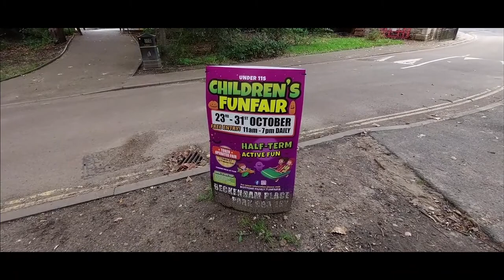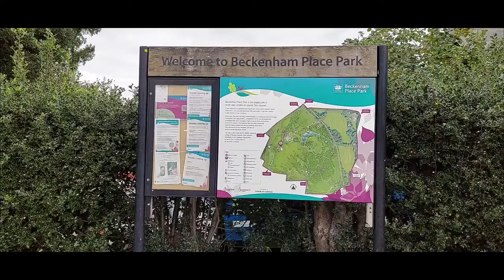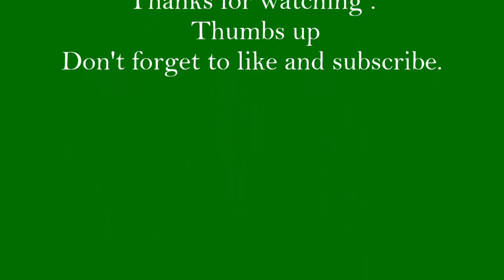VLOG23- HALF TERM NAG FUN FAIR KAMI DAMING RIDES ANG SAYA NG MGA BATA.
YAY! IT'S HALF TERM  NO SCHOOL LET'S THE KIDS ENJOY.